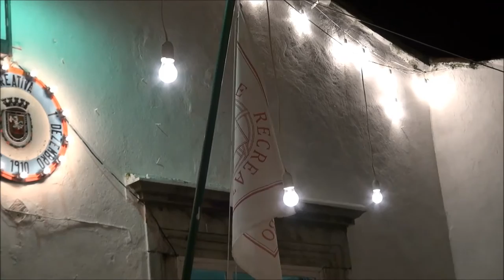SOCIEDADE RECREATIVA 1º.DE DEZEMBRO COMEMORA 104º.ANIVERSÁRIO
DIA DA RESTAURAÇÃO.
A Restauração da Independência é a designação dada ao golpe de estado revolucionário ocorrido a 1 de dezembro de 1640, chefiada por um grupo designado de Os Quarenta Conjurados e que se alastrou por todo o Reino, pela revolta dos portugueses contra a tentativa da anulação da independência do Reino de Portugal pela governação da Dinastia filipina castelhana, e que vem a culminar com a instauração da 4.ª Dinastia Portuguesa - a casa de Bragança - com a aclamação de D. João IV.

Esse dia, designado como Primeiro de Dezembro ou Dia da Restauração1 , é comemorado anualmente em Portugal com muita pompa e circunstância desde o tempo da monarquia constitucional. Uma das primeiras decisões da República Portuguesa, em 1910, foi passá-lo a feriado nacional como medida popular e patriótica. No entanto, essa decisão foi revogada pelo XIX Governo Constitucional, de Passos Coelho, passando o feriado a comemorar-se em dia não útil a partir de 2012.